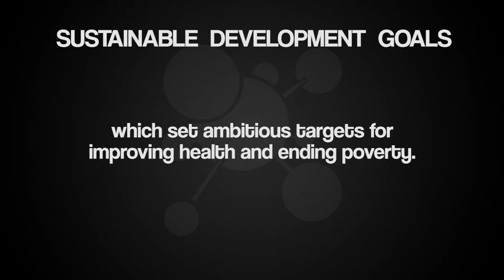What can we do to accelerate health innovation to reach SDGs?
GHTC asks experts how health research and development can be accelerated in the second installment of a four-part series on the role of global health innovation in achieving the Sustainable Development Goals (SDGs).

This video features Mitchell Warren, Executive Director of AVAC; Julia Bunting, President of the Population Council; Sharyn Tenn, Senior Advisor for External Affairs at the International Partnership for Microbicides; Erik Solheim, Chair of the Development Assistance Committee at the Organisation for Economic Co-operation and Development; Wendy Taylor, Director of the Center for Accelerating Innovation and Impact at the US Agency for International Development; Dr. Peter Hotez, US Science Envoy for the US Department of State and President and Director of the Sabin Product Development Partnership; Georgina Caswell, Regional Technical Advisor for the International HIV/AIDS Alliance; and Amie Batson, Chief Strategy Officer of PATH.